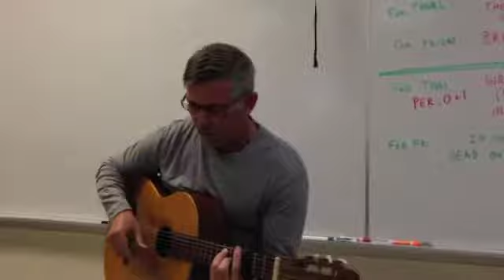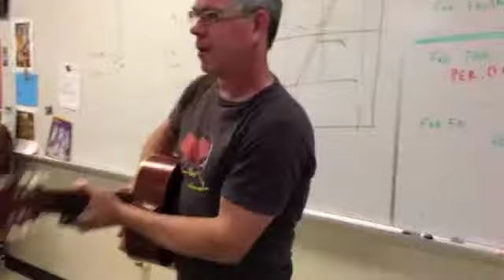Billy's Long Halftime Walk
Billy's Long Halftime Walk, the unofficial companion song to Ben Fountain's great novel Billy Lynn's Long Halftime Walk, performed live in class at Peninsula High by The Literary Vagabond. From the new CD Half-Heard Stories 2013.